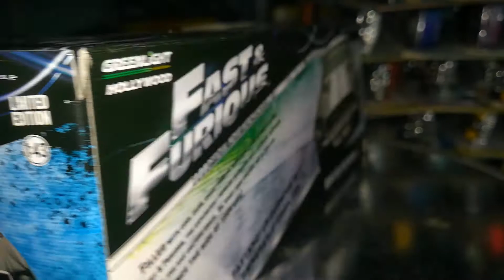Fast and furious seans 1967 ford mustang 1/43 greenlight deluxe metal